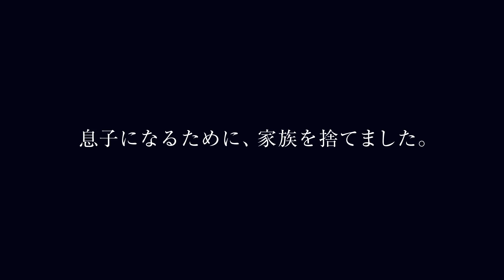柳楽優弥主演、是枝裕和の愛弟子・広瀬奈々子監督デビュー作『夜明け』特報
是枝裕和・西川美和監督が立ち上げた制作者集団「分福」に所属する広瀬奈々子監督のデビュー作。地方の町で木工所を営む男が、ある日河辺で倒れていた見知らぬ青年と、親子のような絆を育んでいく。柳楽優弥主演。共演に小林薫。
（C）2019「夜明け」製作委員会